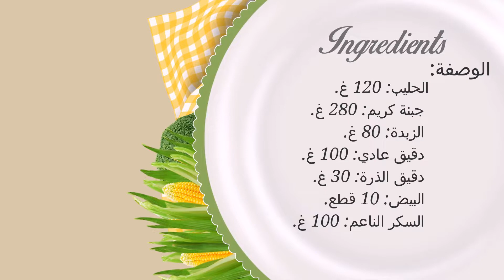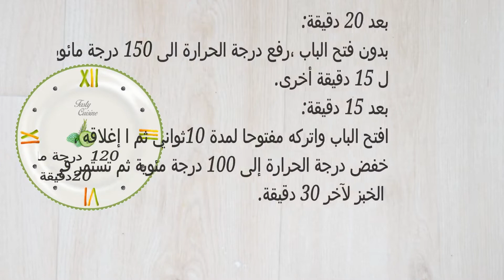اختراع ياباني طريقة عمل تشيز كيك اليابانية الناعم كالقطن بطريقة بسيطة - باللغة العربية (ِArabic)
طريقة عمل تشيز كيك اليابانية  الناعم كالقطن  بطريقة بسيطة
الوصفة:
الحليب: 120 غ.
  جبنة كريم: 280 غ.
  الزبدة: 80 غ.
  دقيق عادي: 100 غ.
  دقيق الذرة: 30 غ.
اصفر البيض: 10 قطع.

visit us